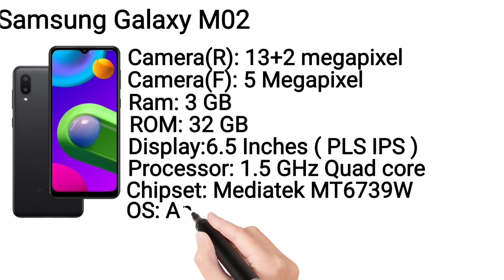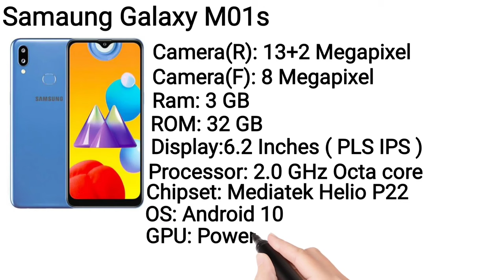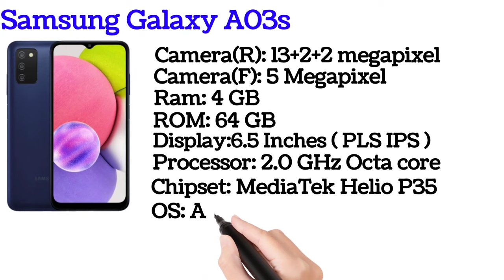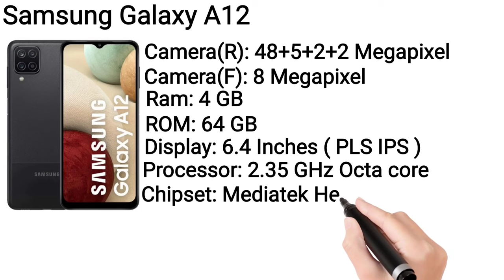Samsung Mobile 10000 To 15000 Price In Bangladesh || best 5 samsung smartphone